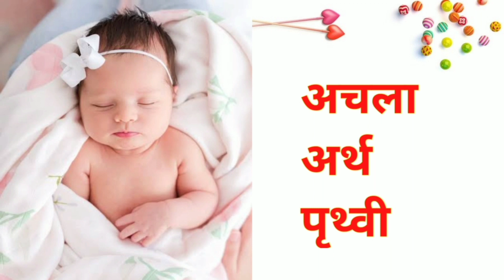baby names Indian, bacchon ke naam, baby names list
baby names Indian, bacchon ke naam, baby names list @artistsfaction9316